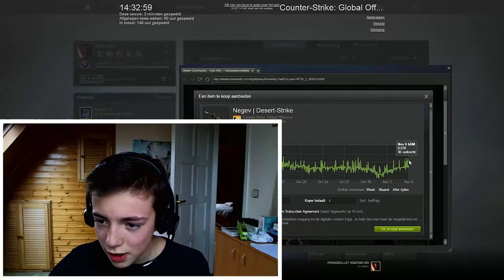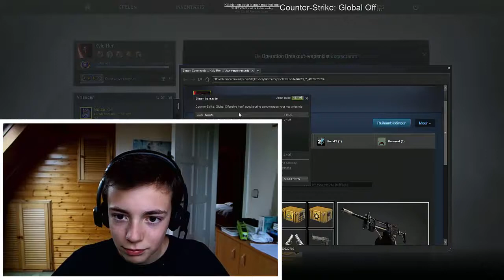IK HEB ZO'N GOEIE SKINS?!?! Sarcasme ~ Counter-Strike: Global Offensive